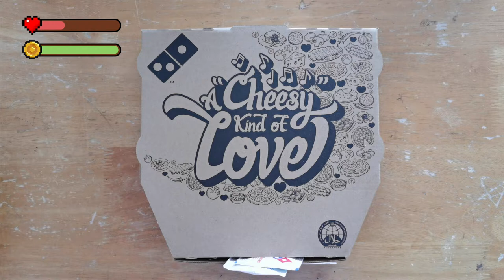Domino's Pizza Singapore - PLAYFOOD EP 16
Watch to see what SHOCKING "SECRET INGREDIENT" I found in Domino's pizza! 🍕😱

🍚Domino's Pizza
Outlets available for takeaway and delivery islandwide (Bedok, Jurong East & more)